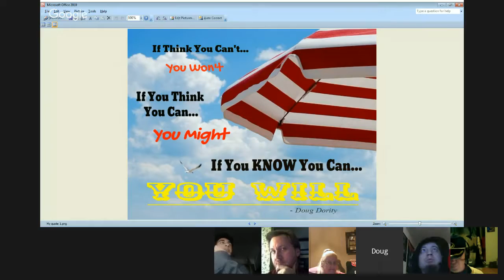Surrounding Yourself With Positive People!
This Event begins at the following times
7:30 PM EST  6:30 PM CST 4:30 PM PST
Hello and welcome once again to the Entrepreneur Power hour! Working together to Inspire, Create and Unite Entrepreneurs from all around the world in any field of Entrepreneurial Business! We want to hear from you! Your ideas, Struggles, Successes and how you have helped Inspire those who follow you! In this Weeks Show On Tuesday December the 15th We will be discussing the importance of surrounding yourself with positive constructive individuals who are going in the same direction you are going in, It is very important to remember that negative toxic people will affect the results you are experiencing! So it is very important to remove negative people and influences from your mind and life as much as possible!
As always we invite YOU to come and Join us and Have fun and share your stories!! Remember have fun and don’t hold anything back life is truly about embracing who you are so you can inspire others to do the same. See you on the power hour.

Welcome to-
The Entrepreneur Power Hour
Entrepreneur
Entrepreneurship
 Entrepreneur ideas
What is entrepreneurship?
Young entrepreneurs,
Entrepreneur definition
Women entrepreneurs
What is an entrepreneur?
Social entrepreneurship
Entrepreneurship development
Famous entrepreneurs
 Entrepreneur motivation
Entrepreneur advice
Entrepreneur tips
Entrepreneur lifestyle
Entrepreneur interview
Entrepreneurship,

Entrepreneur lifestyle,
Entrepreneur,
Entrepreneur mindset,
Entrepreneur interview,
Entrepreneur movies,
Entrepreneur audiobook,
Entrepreneur album,
Entrepreneur books,
Entrepreneur course,
Entrepreneur club,
Entrepreneur day,
cours d'entrepreneuriat,
Histoire d'entrepreneur,
Ambitions d'entrepreneurs,
l'entrepreneuriat,
l'entrepreneur,
p diddy entrepreneur,
Entrepreneur skills